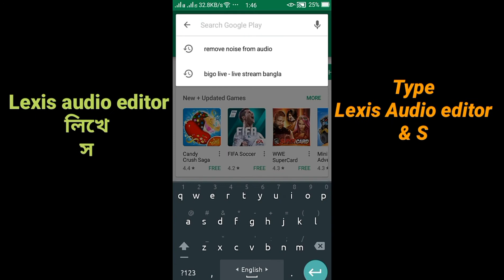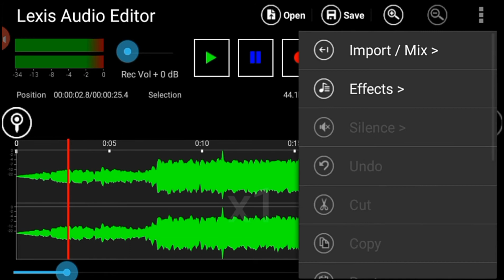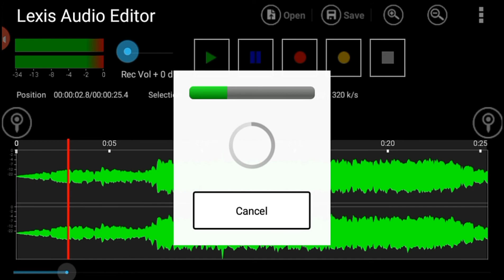How to remove background noise from audio with Android phone in bangla / Audacity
There are some background noise in every video. To remove the noise you can see the video.In this I showed how anyone can remove audio noise by mobile. Its an alternative to audacity which is used in pc or laptop. you will also find in this video, how it is work. The name of the app is Lexis audio editor.
How to remove noise from audio clip by Android
how to reduce background noise from audio
how to record better audio with Android
how to record noise free audio
how to record audio without noise
Best audio recording microphone
noise reduction with Android
record without background sound
how to reduce background noise with audacity
free software to reduce noise.
audio editing with Android
how to remove
record clear sound
how to reduce noise from audio clip in hindi
how to reduce noise from audio in English.